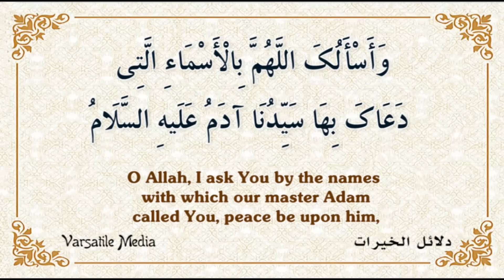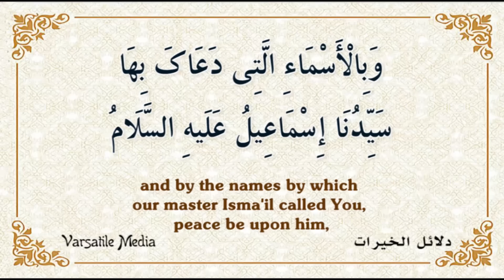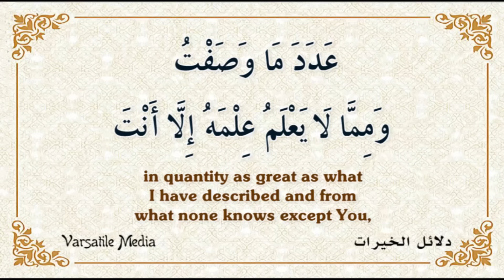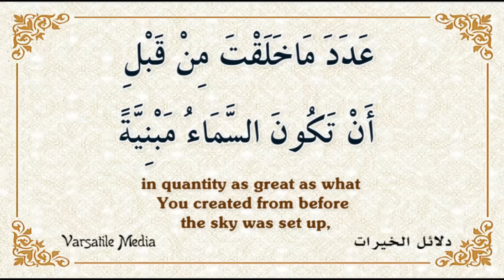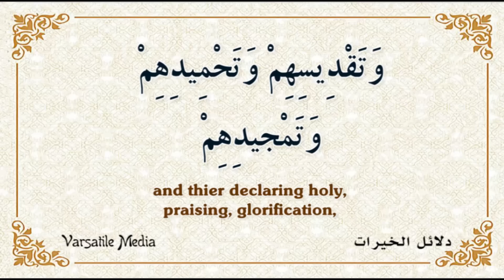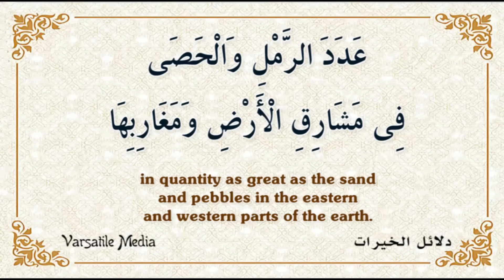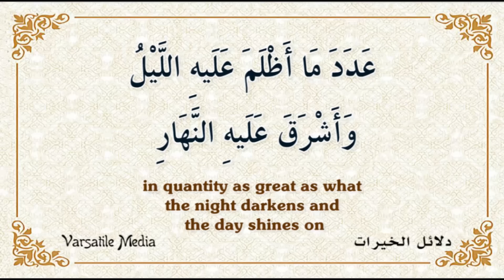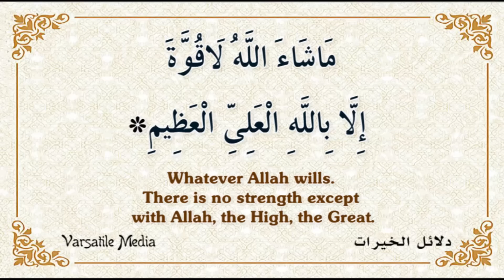Dalaail-ul-khayraat (Friday)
This is the Friday Hizb of the Dala'il Al Khayrat and it is 21:34 min long.

The Dala'il Al Khayrat (also known as Dalailul Khairat, دلائل الخيرات) is a compilation of salawat, or sending of blessings and peace upon the Prophet Muhammad SAW translated into English and produced into video by Rafiu Adenopo of Versatile Media from Nigeria.

Part of the etiquette of Friday is to recite lots of salawat upon Prophet Muhammad SAW.

Please let share on all social media platforms to earn rewards. Thanks